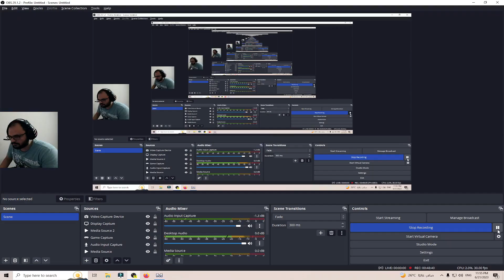Citadel Fleet attacking Sovereign Space Fight |Mass Effect Legendary Final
Race against Time is a Mission in Mass Effect. Race against Time is the overarching Mission of the game and also the last one. Completing Missions in Mass Effect progresses the story forward.